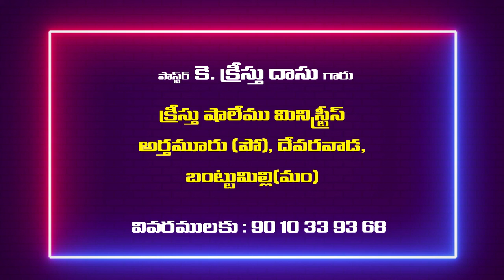15 01 2022 Kreesthu dasu garu